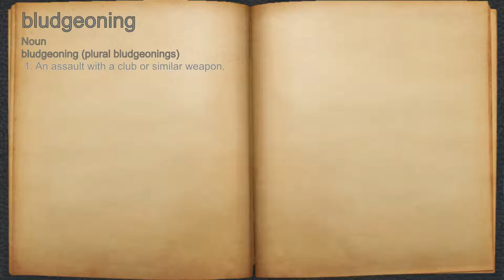What does bludgeoning mean?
A spoken definition of bludgeoning.

Intro Sound:
Typewriter - Tamskp